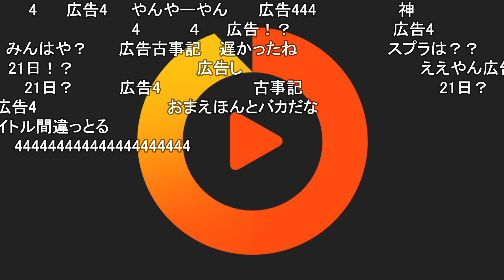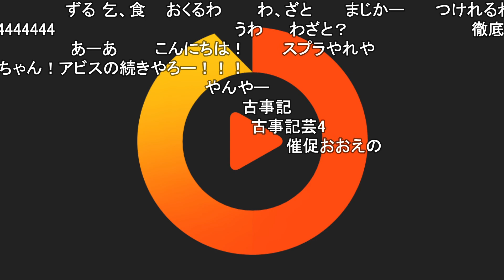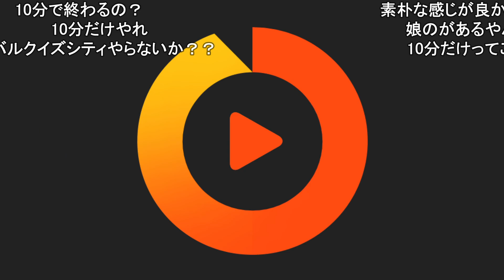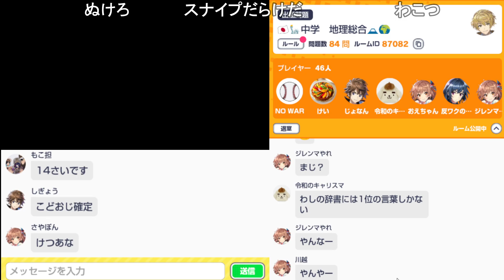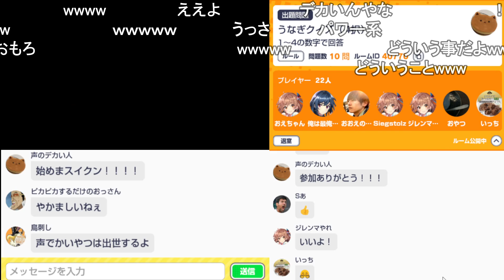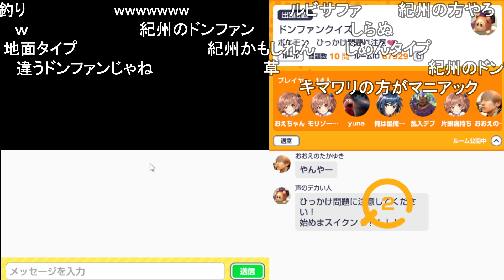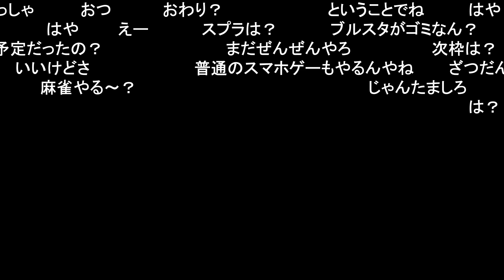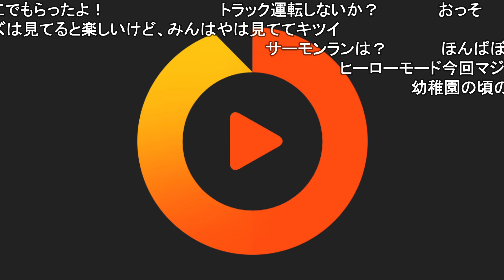９月１２日はクイズの日！ 【おおえのたかゆき】【2022/09/12】